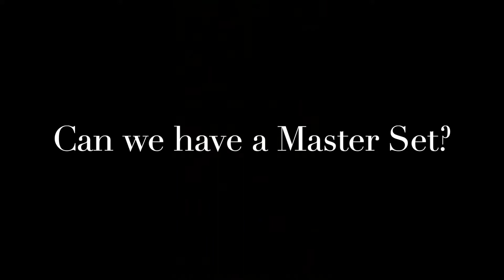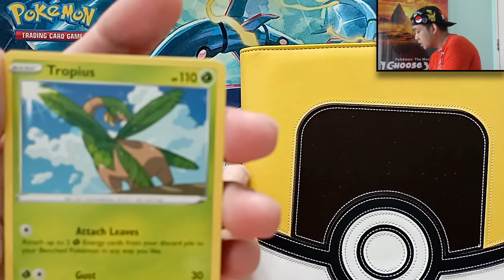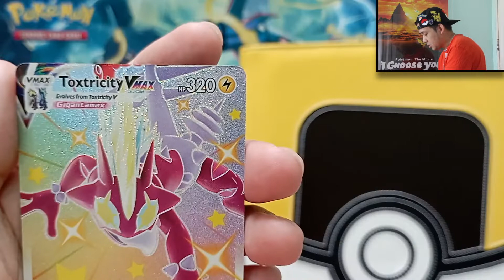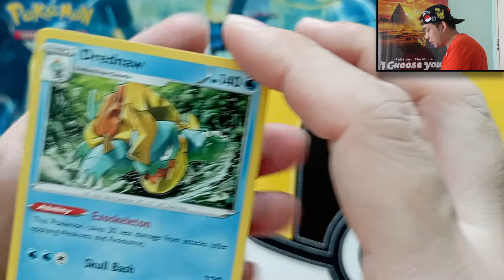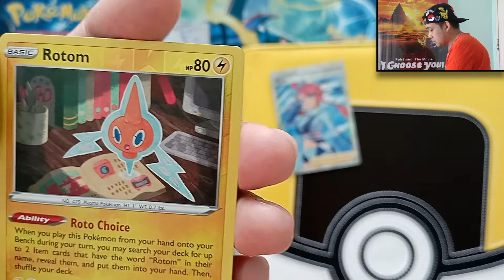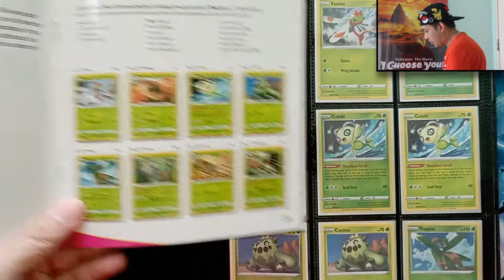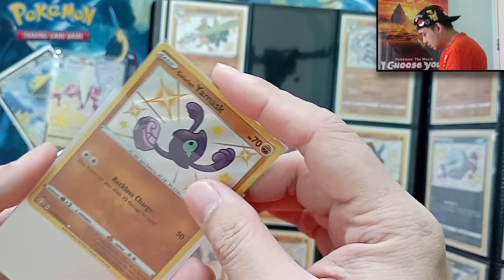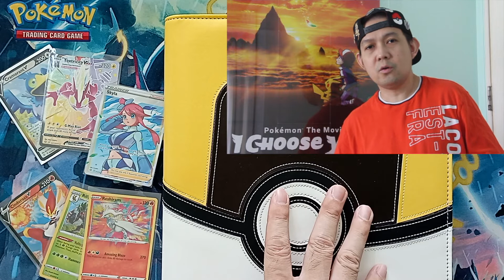Pokémon TCG - Can we complete a Shining Fates Master Set?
✉️📦 Send me a mail:

US address:
9885 Randolph st. Riverside, CA 92504 U.S.A